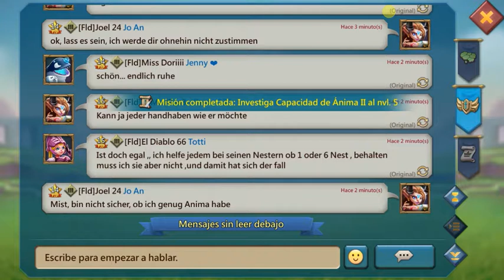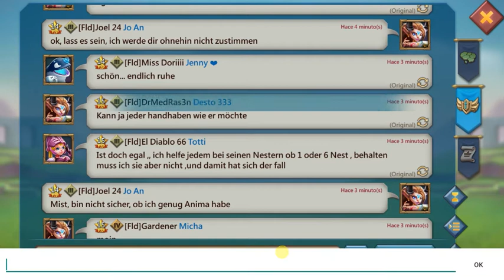Lords Mobile - Inefficient research for Sodafest part 3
Since I wanted to get as many points as possible in the Sodafest, I researched with low research speed, using monsterhunting gears for instance. I wasn't sure to have enough research left, that's why. I did it during a hell event with training and research and the 24h Research Challenge with orbs in it. This is the third part of it.